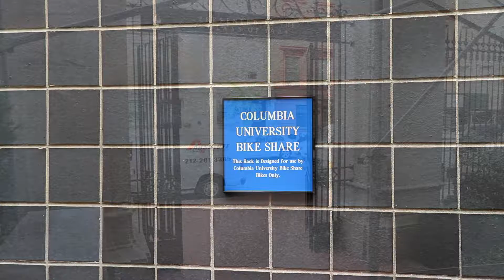^MuniMeter.com @ ColumbiaU - Carman Hall Bike Share Rack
^MuniMeter.com is the entire New York City Subway System on film; one video for every one of New York's 450+ subway stops, highlighting over 6,000 businesses and landmarks to visit upon exit from each station. 900 miles of subway track edited down to 9 hours of film, shot entirely by hand in 1920x1080 HD film.

**MuniMeterBoXXX.com encourages you to contribute to the Columbia Business School Fund

Muni S. Jaitly is the Founder, CEO, and Chief Film Architect of MuniMeter, LLC.  He holds an MBA from Columbia Business School ('10), as well as Masters and Bachelors degrees from St. John's ('12) and New York Universities ('05) respectively.  Prior to business school, Muni received extensive training in traditional and digital media production from CBS Corporation and NBC Universal.  Additionally, Muni is a former Financial Associate at EY.

The MuniMeter, LLC YouTube portfolio consists of 1,500+ YouTube videos with over 2.0 million aggregate views in 200+ countries (as of 2016).

Also, please utilize the comments function for updates and/or to notify the filmmaker of any errors.  We are equal opportunity content distributors.

Special thanks, once again, to the Columbia University community! We are back, bigger, stronger, better than ever. Focused!

Looking forward to the future as always.  Thanks for joining the ride!  I am here with you all the way, not going anywhere this time.  More surprises to come as always!  Sincerely & Love, M J

07 26 16 D1 3 Carman Bike Share